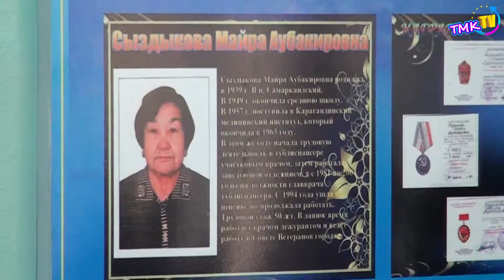Никто не забыт...